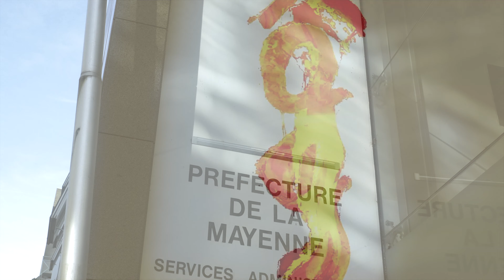Mouctar Bangoura - RÉCÉPISSÉ [CLIP Officiel]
Titre : RÉCÉPISSÉ 8ième extrait de l'album « BUSINESS ».
Artiste : MOUCTAR BANGOURA
Guest : AXACIO, BACARI, PAULE,
Studio : French Underground
Vidéo : French Underground
Instrumental : French Underground